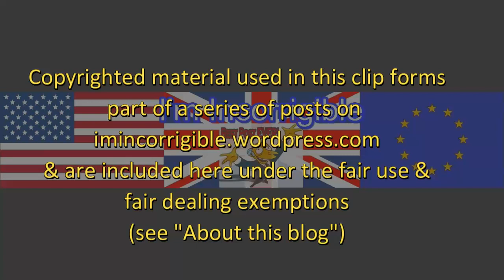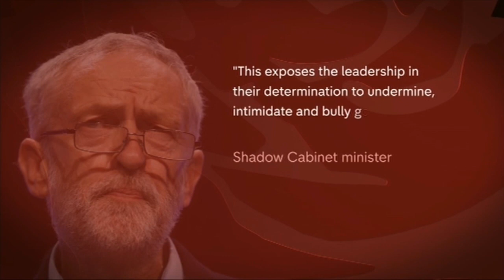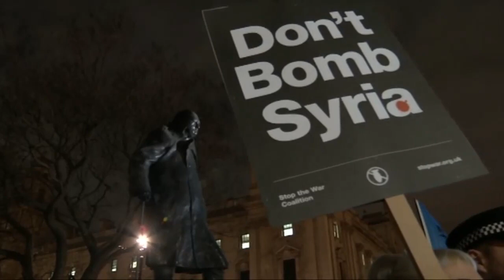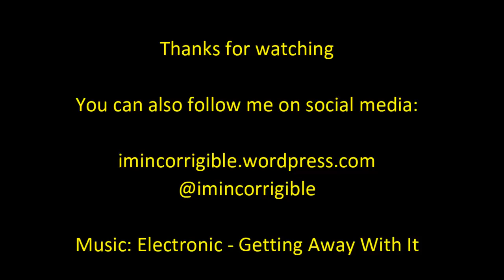Jeremy Corbyn and Hilary Benn respond to PLP complaints of bullying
Channel 4 News 1 December 2015